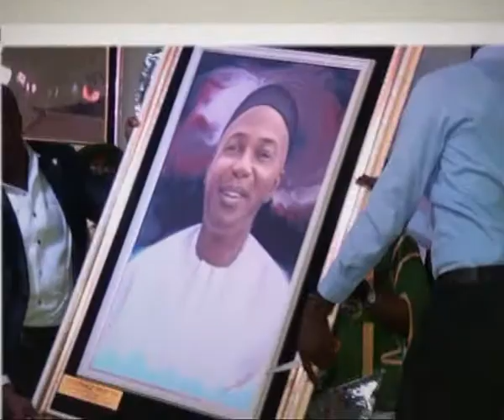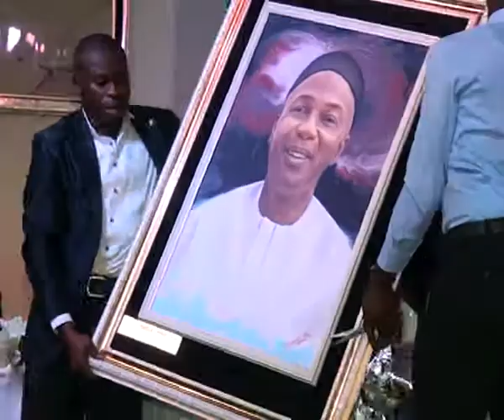The 56th University of Nigeria Anniversary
Celebrating University of Nigeria, Nsukka at 56